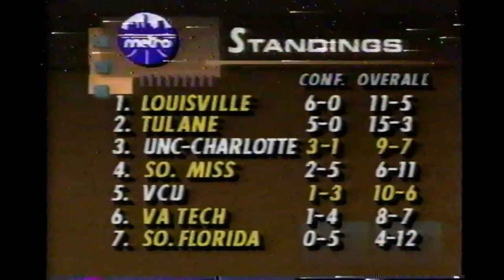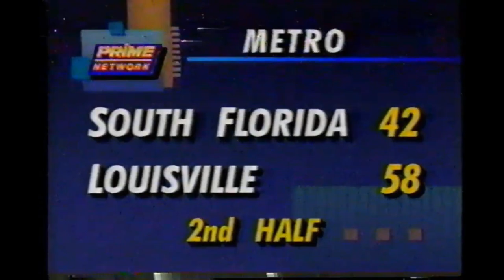VCU vs UNC-Charlotte 1993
** Special thanks to LL for sharing this game! **

VCU best UNC-Charlotte 63-61 in a Metro Conference game at the Coliseum. Kenny Harris, the Rams' junior point guard, didn't have that good a game -- if you judge merely by the numbers on the stat sheet. He had only seven points, missed nine of 12 shots (one of seven from three-point range) and turned the ball over five times. However, when it counted, Harris delivered. He scored the Rams' last two baskets, including a drive with seven seconds remaining that broke a tie and provided the winning points. Harris had nine assists for the game, six in the second half.

VCU's Kendrick Warren, playing despite a case of flu, had nine rebounds, as did Sherron Mills. McCoy led the Rams in scoring with 15 points.